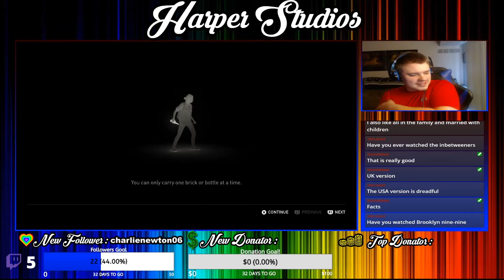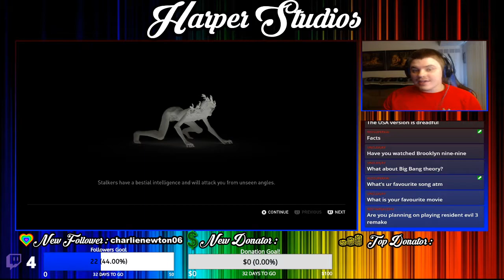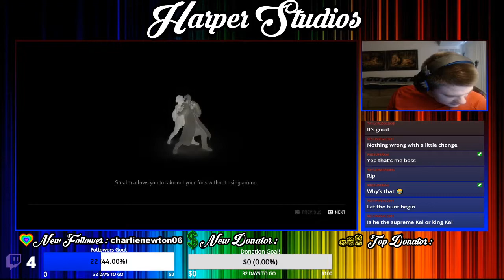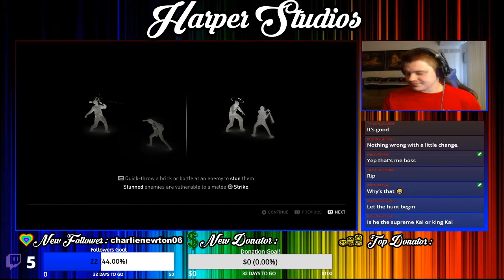Last of Us Part II: Part 5 (Twitch Archive)